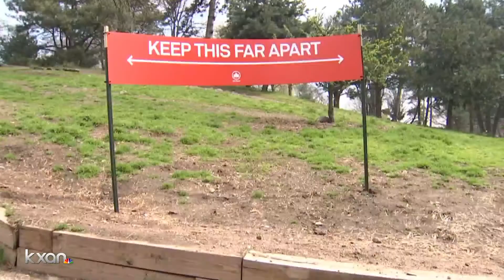Isolation during pandemic can have unintended consequences on those battling addiction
Everyone is doing what they can to help fight the spread of the coronavirus pandemic by practicing social distancing and staying at home. However, this action meant to save lives can have unintended consequences for an already struggling part of the community.